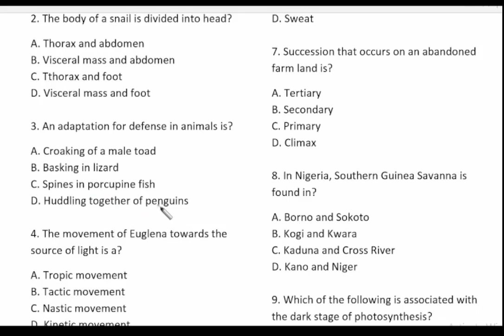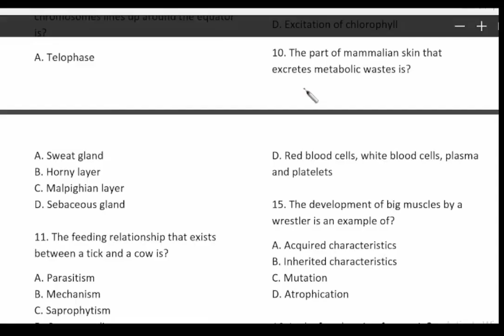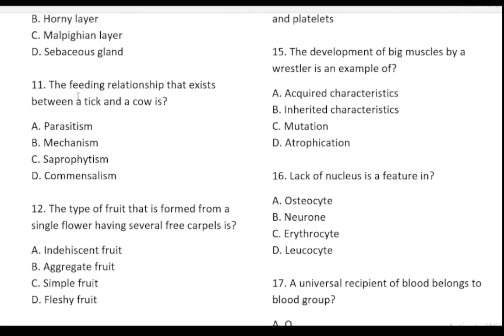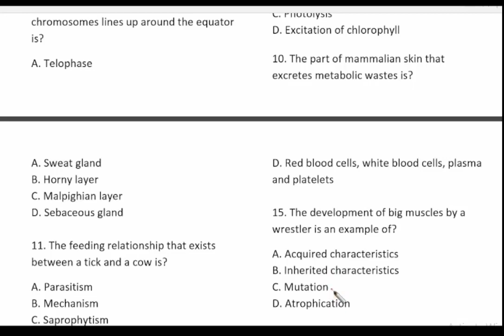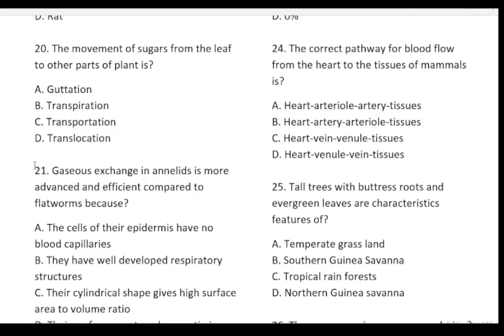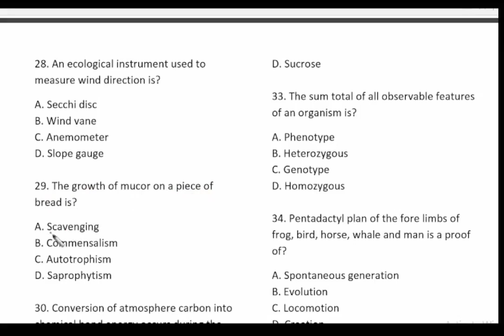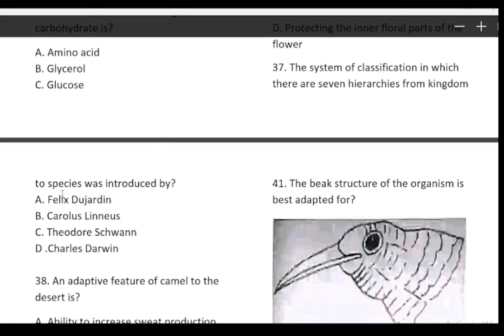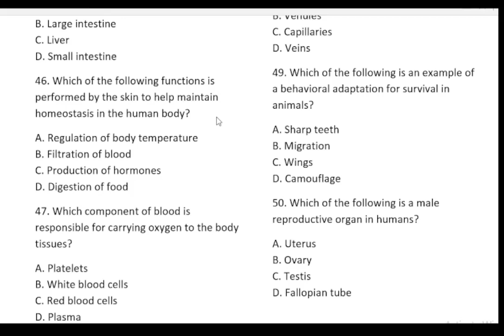JAMB 2024 - BIOLOGY 2022 PAST QUESTIONS AND DETAILED ANSWERS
The initiative behind the creation of this video is aimed at helping to prepare our proposed students who are seeking admission into the tertiary institution by sitting for the Joint Admissions and Matriculation Board (JAMB) / Unified Tertiary Matriculation Examination to achieve their aim seamlessly, with maximum expectations after the exam is done.
This video will help to adequately tutor and equip you with necessary up-to-date information on all the questions asked, how to reason out your answers for subsequent questions.
Wish you all SUCCESS in your pursuit